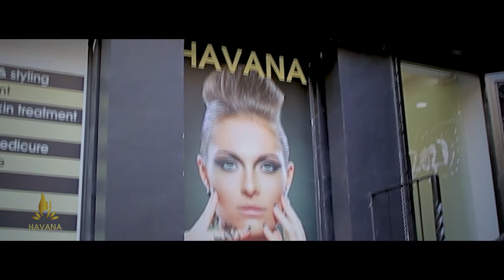Beauty Center Shooting Promo